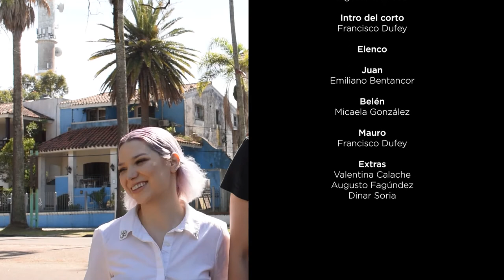Nativos Inmigrantes.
¿Qué pasaría si de pronto tu propia casa y tu propio mundo te es ajeno? Todo aquello a lo que te aferras y es seguro deja de serlo. Tus sentidos comienzan a captar algo que nunca habías percibido, y las personas se comportan extraño... Solo dos hermanos comparten esa realidad y ese sentimiento. Dentro de un mundo que les provoca miedo, deberán buscar ayuda de desconocidos y afrontar pese a sus fuertes diferencias un desafío: que su mundo vuelva a ser igual. ¿Podrán lograrlo sin dejar de ser los mismos?

Dirección: Valentina Galache
Guion: Valentina Galache, Francisco Dufey, Florencia Pisano.
Producción: Francisco Dufey, Florencia Pisano.
Dirección de arte/vestuario: Valentina Galache, Massiel Santomas, Florencia Pisano.
Dirección de fotografía: Massiel Santomas.
Dirección de audio: Francisco Dufey,
Cámara: Valentina Galache, Florencia Pisano.
Montaje/efectos: Valentina Galache, Francisco Dufey, Agustín Surroca.